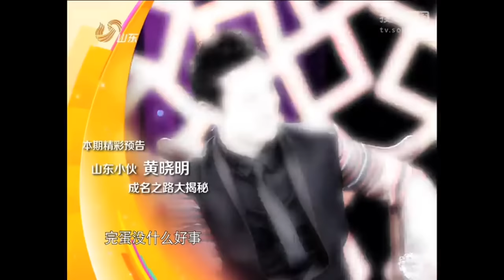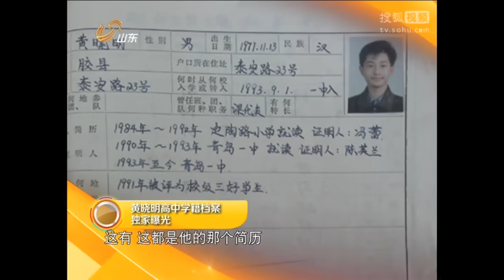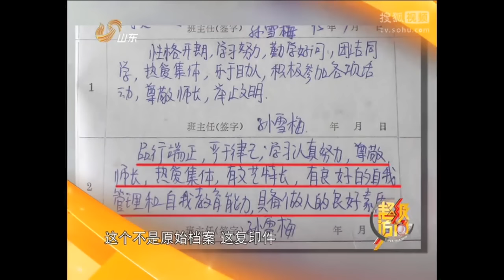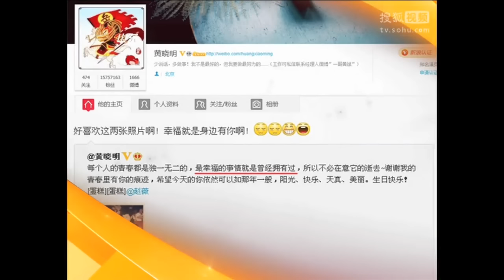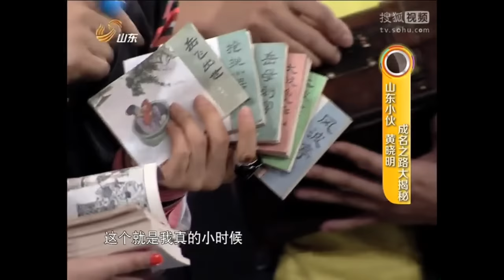【超级访问】都说黄晓明的最爱是赵薇 如今angelababy产子一家三口幸福美满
1月17日早晨，baby在香港顺产生下生下一个摩羯座男宝宝，母子平安。黄晓明工作室、杨颖工作室也发文祝贺，称“想与大家分享一个幸福的时刻：今晨，@angelababy 于香港顺产生子，晓明哥@黄晓明与家人一直全程陪护。AH夫妇共同有了爱的美好延续，从此1+1=3，这大概就是幸福的模样吧”。